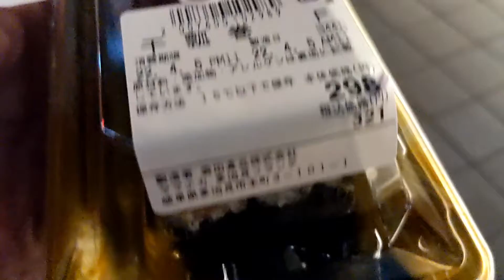多治見 フランテ さん(半額の商品5点 購入)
焼そば(半額)
和風おだしトマト(半額)
「ぶり」にぎり寿司(半額)
干瓢巻(半額)
サラダ巻(半額)